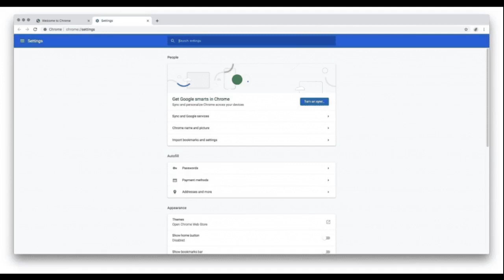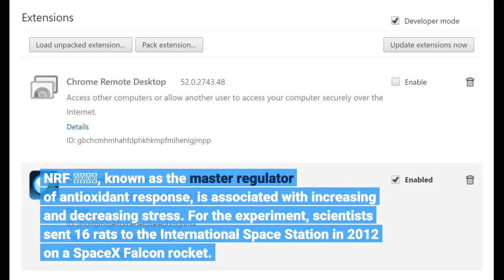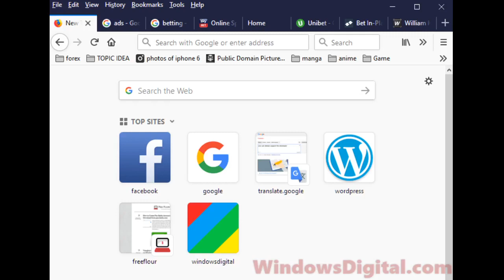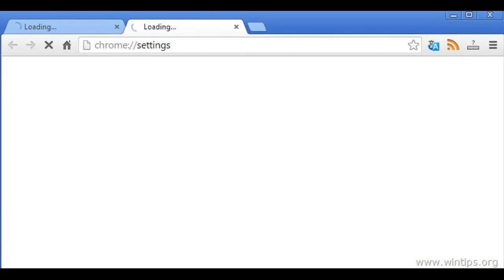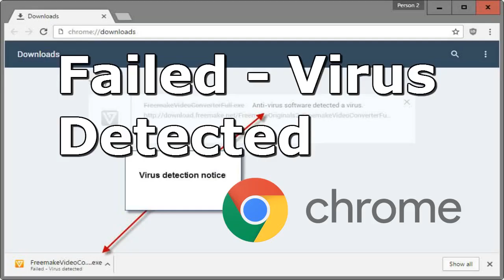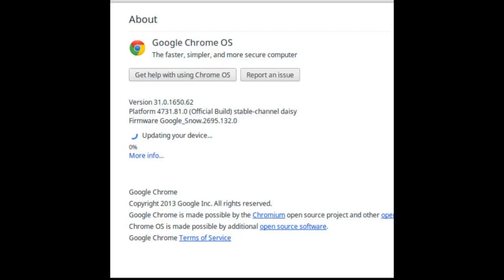Google's advice to update 'Chrome' on possible viruses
Google's advice to update 'Chrome' on possible viruses Popular posts from this blog An anti-aging protein was identified in a rat sent to the International Space Station Tokyo, November 7, 2020, Monday Two years ago, some rats were sent to the Japanese space agency Jaksa International Space Station. Several experiments were performed on these mice in which researchers have succeeded in identifying a particular type of protein. It is claimed that this protein will not only help astronauts understand their health problems, but also play an important role in controlling the aging process. According to a source, space travel speeds up the aging process, which will help in understanding the role of this protein in the anti-aging field. According to the researchers, a protein called nuclear factor erythroid-related factor controls part of the biological mutations in mice that are associated with aging. NRF જાણી, known as the master regulator of antioxidant response, is associated with increasing and decreasing stress. For the experiment, scientists sent 16 rats to the International Space Station in 2012 on a SpaceX Falcon rocket. Half of them were not gi If your phone has this older Android version, you need to upgrade it New delhi date. 11 November 2020, Wednesday Most of the smartphones have Android operating system and the number of Android users is increasing rapidly. While many users are buying new devices and keeping them updated, many users are still using old smartphones and have not updated them. If you are also using a device that has an older Android operating system, you should upgrade your phone's OS. If not here's a new product just for you! Media reports say that smartphones running Android version 7.1 or older need to upgrade to the latest software version. Thus it will be necessary to access the Internet as before. This has become necessary due to the expiration of the partnership between Certificate Authority Let's Encrypt and Certificate Authority Iden Trust. Out of the total number of Android devices worldwide, 66.2% are working on Android 7.1 or earlier. Less than a year As per the information, 33.8 per cent of the existing devices have already started showing certi How did Russian hackers manipulate US election results? Ahmedabad, Dt. 2 November 2020, Monday The US presidential election is held every four years, on the Tuesday following the first Monday in November. Tomorrow, in the 59th election, American citizens will vote for their president. American investigative agencies are now convinced that in the last election, Russian hackers carried out a very systematic cyber attack on the American electoral system. In addition to Russia this year, China and Iran are also said to be trying to disrupt the American election. Hacking and Social Media Data Targeted Propaganda These two extremely sharp weapons could be totally reversed if the results of a presidential election in a technologically advanced country like the United States were to be reversed. And the system of airports has also been hacked). To reverse the election four years ago, read a series of details of what happened five years ago ... A computer in your office has been hacked by Russian hackers. "The FBI has informed the National Twitter will comfortably apologize for showing Ladakh in China! A unique initiative in the banking sector: UPI Ahmedabad. 9 November 2020, Monday Just as we no longer have to go to a bank branch to withdraw money after having a huge network of ATMs of different banks, India has made the Unified Payments Interface (UPI) system accessible to both bank branches and ATMs. Every bank now has a mobile app, but UPI is different in that it can be used by many other types of apps besides our bank. In addition to special online payment apps, WhatsApp, which is now used by 400 million people in the country every day, has also grown exponentially with the advent of UPI (albeit now limited to 20 million people). There are many benefits to online transactions and India has taken the initiative in this direction, which even a tech company like Google or Ap...